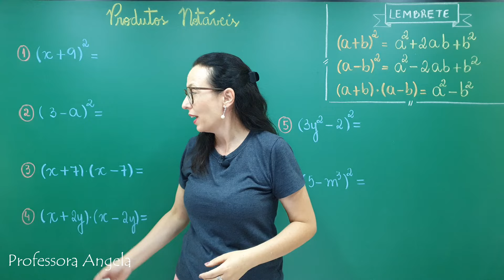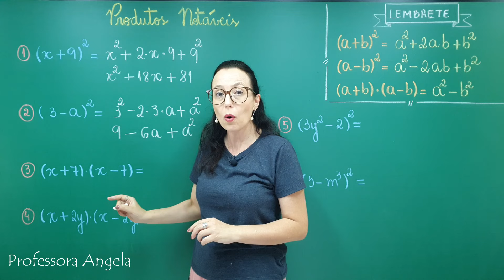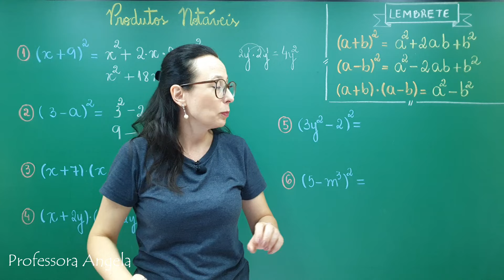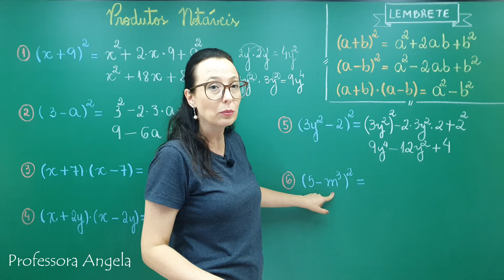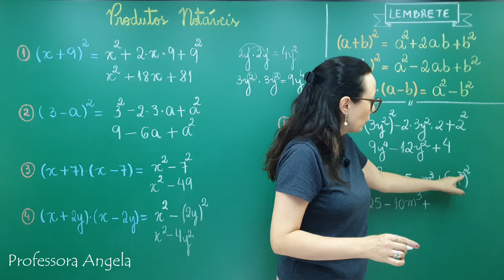PRODUTOS NOTÁVEIS - RESUMÃO - LISTA DE EXERCÍCIOS - Professora Angela Matemática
Nesta aula temos vários exercícios para você esclarecer todas as suas dúvidas sobre PRODUTOS NOTÁVEIS. Além dos exercícios trouxe um resumo (lembrete) para você escrever no seu caderno e aprender como resolver de forma prática e fácil exercícios envolvendo produtos notáveis.